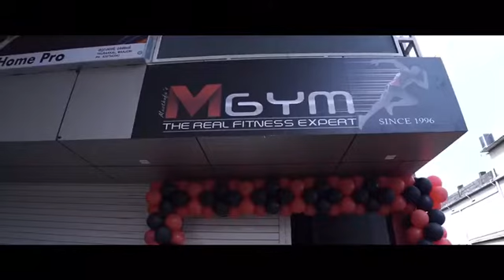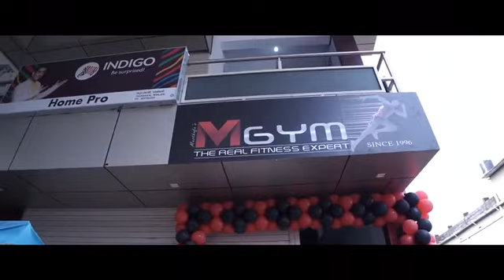M gym Manjeri Inauguration| Mr Universe Chitresh Natesan| Musthafa Puliyakodan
Mr Univers 2019 Chitresh Natesan inaugurated M gym

The all-in-one fitness membership - OnePass gives access 12,000+ top gyms & studios across India with “Best-In-Safety'' standards and added benefits of 2 months freezing along with personal training sessions, monthly body assessments, and  LIVE virtual sessions.